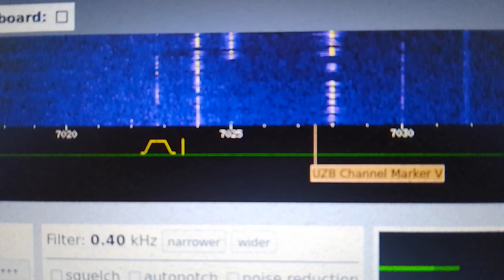Test using Twenthe webSDR on 40 meters